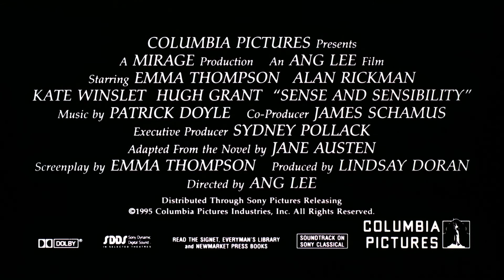Rozum a cit - trailer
Anglie počátku 19. století: krajina podobná parku, domácká sídla a v nich šťastní a laskaví lidé. Ale všechno není tak idylické, jak to vypadá. paní Dashwoodová se svými třemi dcerami - Elinor, Marianne a Margaret - se po manželově smrti musí vystěhovat právě z takového útulného sídla. Nový domov najde u vzdáleného příbuzného, starosti se dvěma dcerami na vdávání jí však zůstanou. Naštěstí najde v rozumné Elinor zalíbení bohatý a laskavý Edward Ferras, zatímco o vznětlivou Marianne projeví zájem ušlechtilý plukovník Brandon. Elinor však zjistí, že Edward je tajně zasnouben s jinou a Marianne před uzavřeným nápadníkem popřeje sluchu raději romantickému dvoření povětrného Willoughbyho. Vypadá to, že zlomená srdce už nikdo nenapraví - kdyby ovšem nešlo o ironickou komedii s dvojitým šťastným koncem.

Romány britské spisovatelky Jane Austenové (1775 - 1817) rozhodně nepatří mezi mrtvou literární klasiku. Jeden z jejích nejlepších románů, "Rozum a cit" (1811), se přičiněním vynikajícího tvůrčího týmu proměnil ve vtipnou, romantickou komedii o problémech s láskou, které nikdy nestárnou.